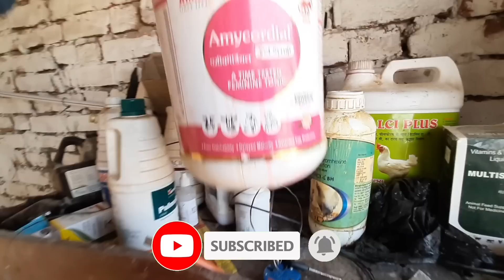इंजीनियर साहेब का देशी मुर्गी पालन free ranj deshi poultry farm